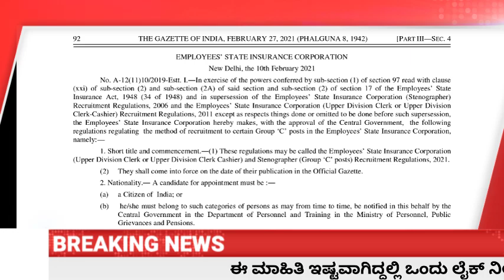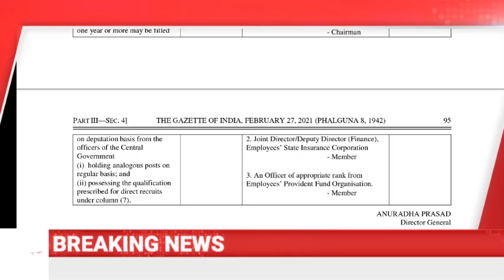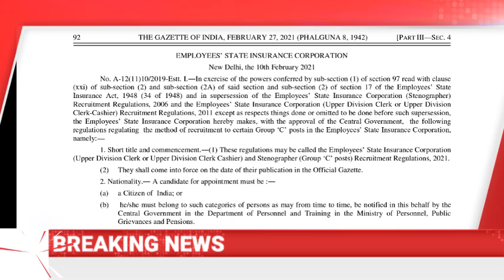ಕಾರ್ಮಿಕ ಇಲಾಖೆಯಿಂದ ಪ್ರಥಮ ದರ್ಜೆ ಸಹಾಯಕರ ಬೃಹತ್ ನೇಮಕಾತಿಗೆ ಚಾಲನೆ ಅಭ್ಯರ್ಥಿಗಳಿಗೆ ಗುಡ್ ನ್ಯೂಸ್